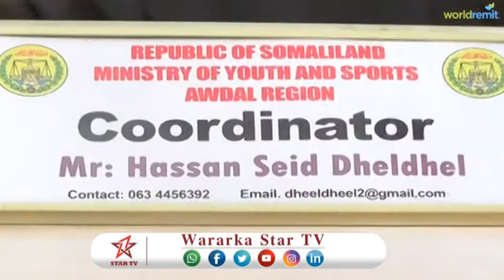DAAWO ISKU DUWAHA CIYAARAHA EE GOBOLKA AWDAL AYAA KA HADALAY CIYAARAHA KALA DUWAN EE DALKA